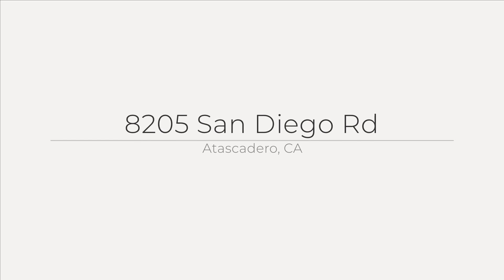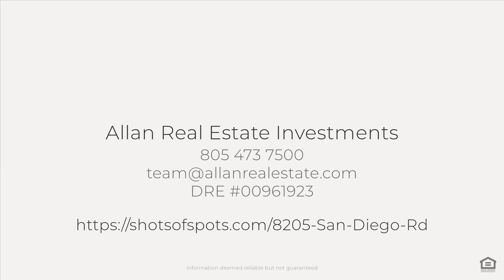8205 San Diego Rd, Atascadero, CA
See the Property Website! :: Allan Real Estate Investments - Allan Real Estate Investments - 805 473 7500